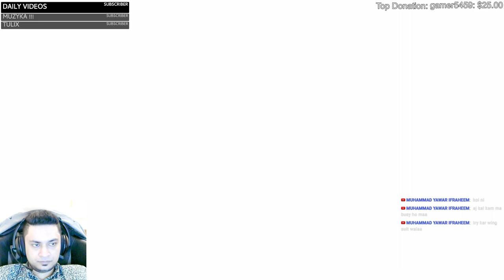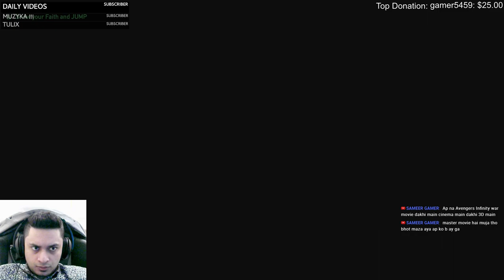FAR CRY 5 PC LIVE STREAM #8 | FAITH'S REGION